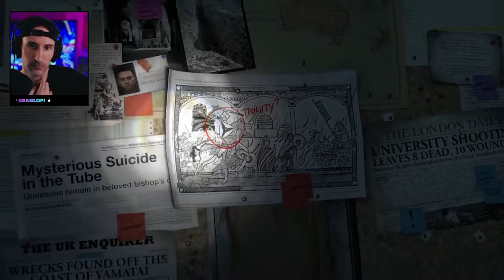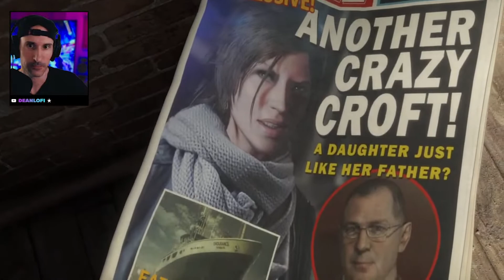LOVE THIS GAME!!! | Rise of the Tomb Raider | Part 1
Hello everyone!  Here we start the journey of Rise Of the Tomb Raider Walkthrough Gameplay! We will play through the Full Story, missions & ending Campaign.
GEAR 📷
CPU: AMD Ryzen 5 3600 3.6 GHz 6-Core Processor
SSD: Samsung 970 Evo 500 GB M.2-2280 NVME Solid State Drive
Video Card: MSI GeForce RTX 2060 SUPER 8 GB GAMING X Video Card
Memory: Crucial Ballistix 16 GB (2 x 8 GB) DDR4-3200 CL16 Memory
Keyboard: Razer Ornata
Mouse: Razer Deathadder
Webcam: Logitech Brio 4k
Sound Card: Focusrite Scarlett 2i4
Microphone: AT2020 Condesner mic (Audio Technica)
Headphones: Audio Technica